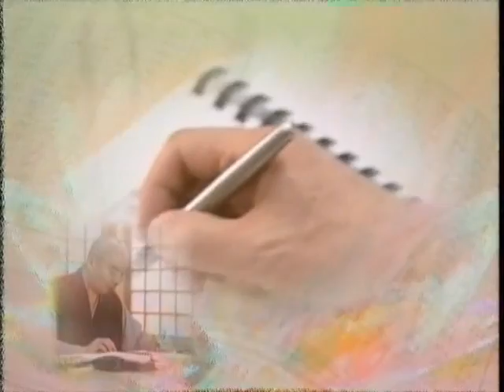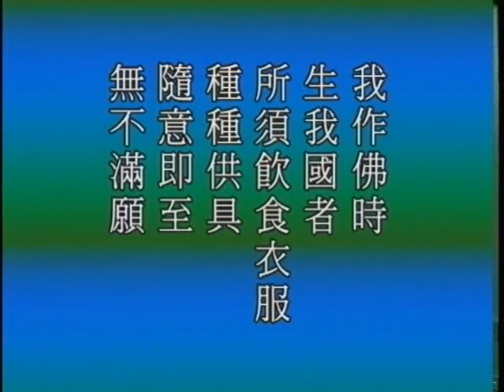Trích Kinh Vô Lượng Thọ tập 28 (1992) HQ - Pháp Sư Tịnh Không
Giảng tại Học Viện Deanza tiểu bang California Mỹ Quốc (Tháng 6 năm 1992).
Trích dịch: Pháp sư Minh Nhẫn.
Nguồn: amtb.tw, thondida.com.

(Hoặc).